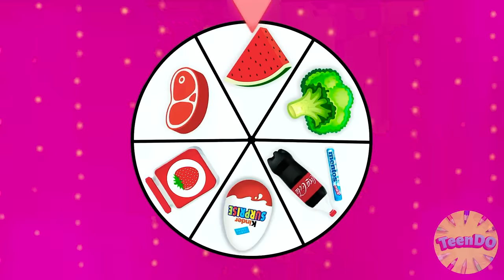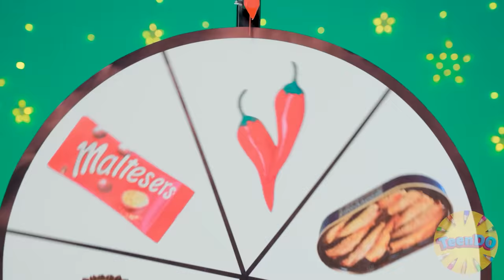Me vs Grandma Cooking Challenge | Funny Moments by TeenDO Challenge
I really want to eat, but I couldn't cook anything. Wait a minute. I know what to do! I announce a cooking challenge!